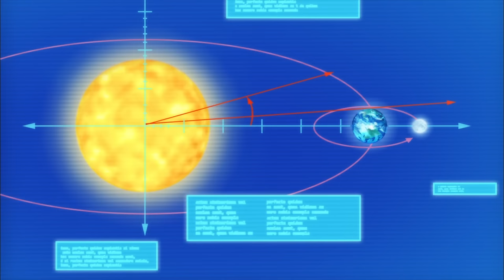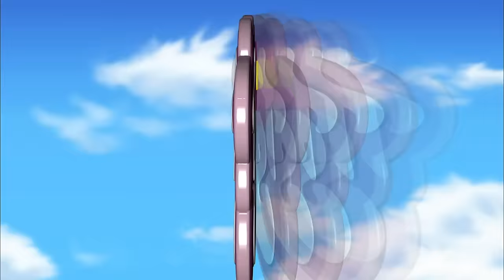Totally Spies! Season 6 - Episode 20 Astro-Not! (HD Full Episode)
Bizarre tide patterns popping up around the world prompt Jerry to have the spies investigate. They find that the culprit is a beam from outer space, clearly aimed at Earth for sinister intentions. Further investigation leads the spies to a deranged woman, Cosmo, who was kicked out of the space program for having a few screws loose.